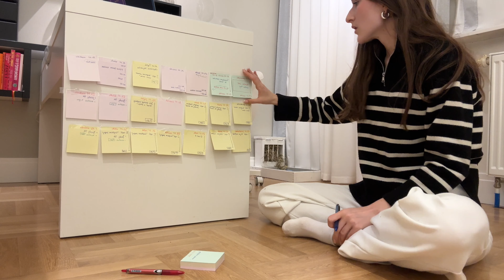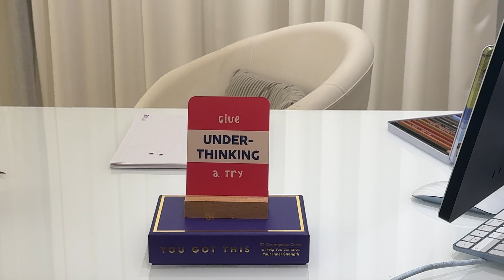Realistyczna rutyna PO SZKOLE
W tym filmie dzielę się moją codzienną rutyną po szkole ❤️
Zobacz, jak wygląda moje popołudnie!!Opowiadam też, dlaczego zdecydowałam się chodzić spać o 21 i jak ta zmiana wpłynęła na moje samopoczucie i produktywność🎧💤 Mam nadzieję, że znajdziesz tu inspirację dla siebie! 💛

J E S T E Ś        S U P E R ❗️❗️❗️

0:00 Rutyna po szkole
2:57 Dlaczego zasypiam tak wcześnie?
4:07 Wieczorna rutyna